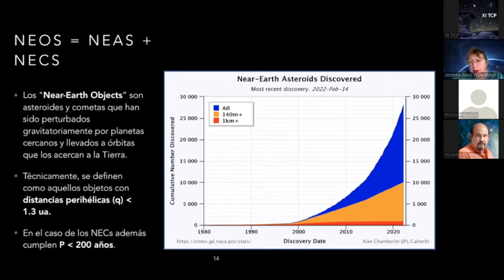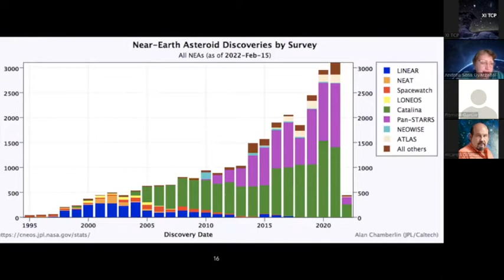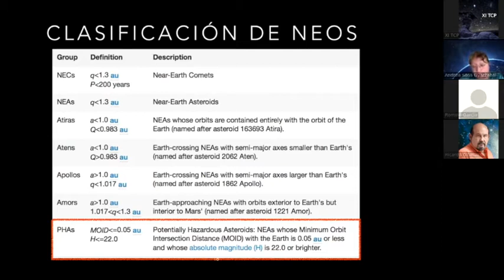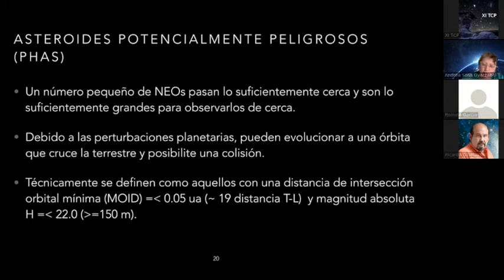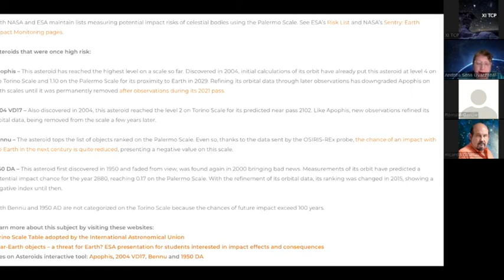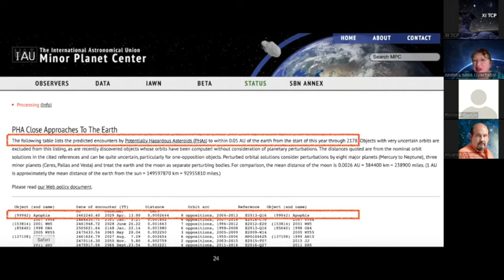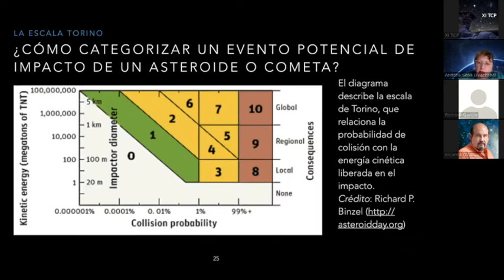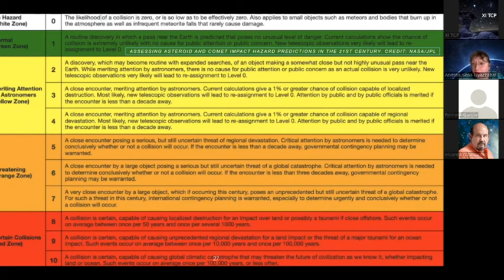Parte 2: Dra. Andrea Sosa. Asteroides y cometas cercanos a la Tierra.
Título: Asteroides y cometas cercanos a la Tierra: ¿una amenaza para la vida en nuestro planeta?

Charla en el XI Taller de ciencias planetarias organizado por el Grupo de Ciencias Planetarias, Universidad de San Juan, Argentina.